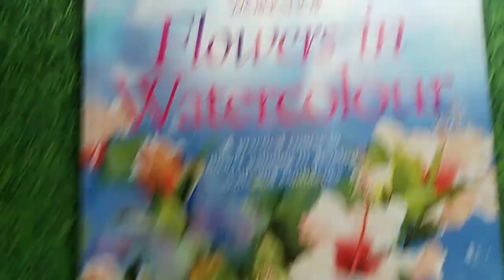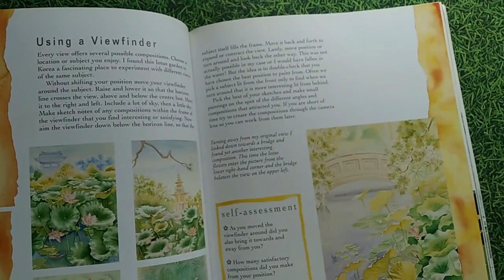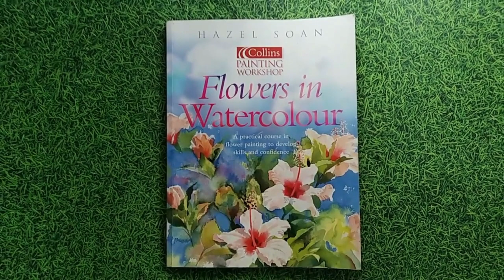Painting Workshop Flowers in Watercolour (Collins painting workshop) by Hazel Soan (Author)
Reissued in paperback with a brand-new cover, this very successful title in the Collins Painting Workshop series provides a superb introduction to one of the most popular painting subjects.

Its aim is to inspire amateur artists to create beautiful flower paintings in watercolour by developing their own style right from the start. With this in mind, the book contains plenty of instruction on essential watercolour techniques and methods, and includes the following key features:

Projects: practical projects, with a system of self-assessment to monitor progress
• Demonstrations: developing a painting step-by-step
• Exercises: additional exercises to put theory into practice
• Ideas: flowers with still life, in garden settings, close-up compositions, flowers in the landscape, flower portraits and studies
• Inspiration: a wide selection of flower paintings to show different styles and techniques

The book features stunning paintings by the author and a number of other well-known contemporary artists, including John Lidzey, Shirley Trevena and Ann Blockley.